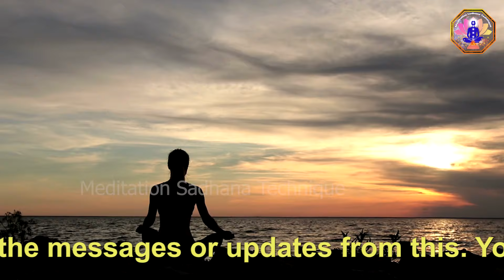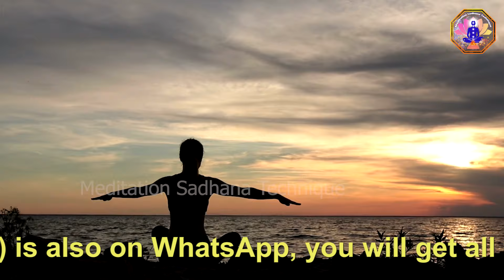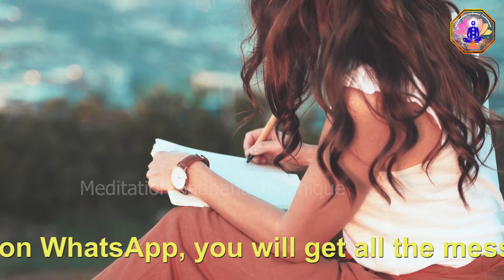रहस्य्मयी नदी जिसके किनारे ध्यान लग जाता है- Meditation Mysterious River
दोस्तों ध्यान लगाने के लिए हम अपने हिसाब से स्थान का चुनाव करते है। क्या ऐसी कोई नदी है जिसके पास बैठे और ध्यान ध्यान तुरंत लग जाये। आज ऐसे ही एक स्थान की चर्चा करेंगे जो आपके लिए वरदान साबित हो सकता है।
Friends, we choose the place as per our choice to meditate. Is there any river near which one can sit and meditate immediately? Today we will discuss one such place which can prove to be a boon for you.